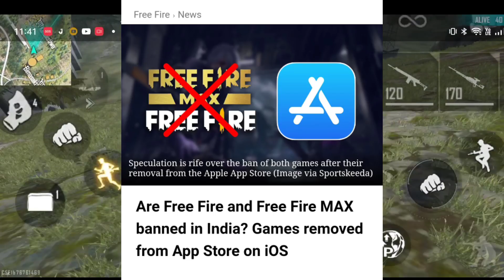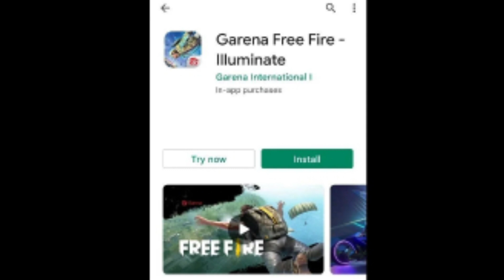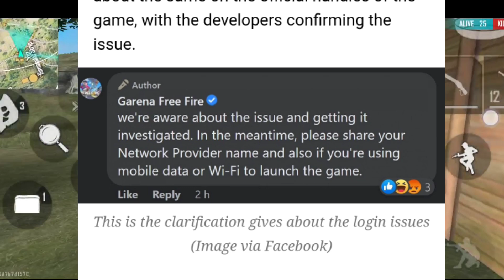Why Free Fire Is Banned ?😡How Do I Turn On Free Fire In Play Store ? 🤞Who is No 1 PUBG or Free Fire?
Why Free Fire not Opening

Search Releted:-
pubg mobile
SKYLORD
SKYLORD FREE FIRE
free fire